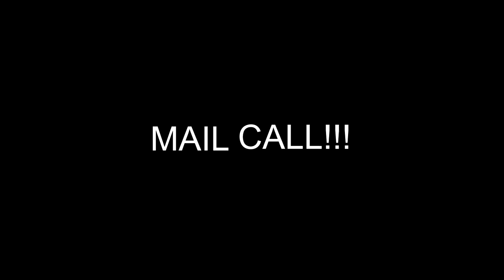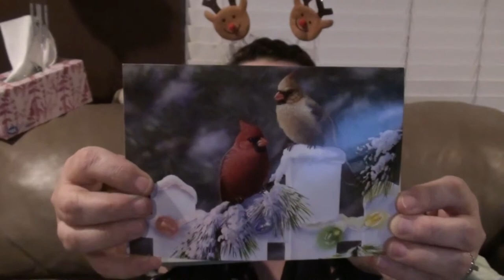NO RESEARCH TODAY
Kevin: 49drummers
                    Megan: meganceciliacoyne

Snow Green Screen Effect (Real Snow)
276,209 views
 Creative Film
Published on Aug 6, 2014
snow overlay video download snow effect
green screen video footage material bacgrounds
background stock footage backgrounds animation

beautiful winter landscape with snow fall - separately on green screen
bestofgreenscreen

santa claus flying sleigh green screen
Free Footage Free music
Category
People & Blogs
License

Title: Ho Ho Ho St Nick
About: St nick saying ho ho ho. great christmas sound for the kids around the holidays.

Santa Claus Green Screen Effects

Winter Background With Snow
Amazing winter landscape
Snow background
Falling Snow
Category
Film & Animation
License